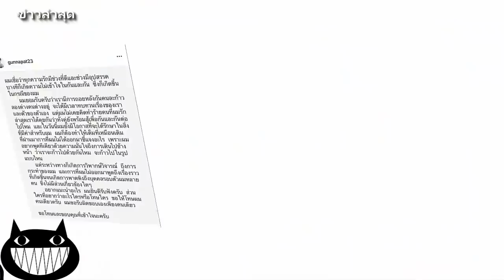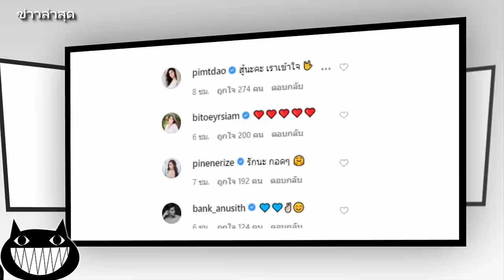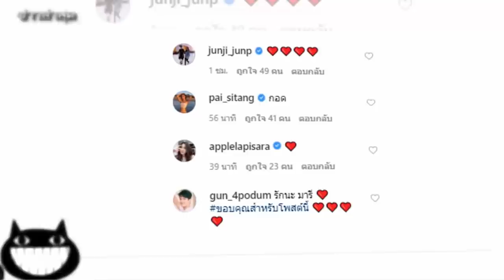ล่าสุด กัน นภัทร โพสต์สรุปสถานะ มารี ครั้งแรก / ข่าวล่าสุด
ล่าสุด กัน นภัทร โพสต์สรุปสถานะ มารี ครั้งแรก